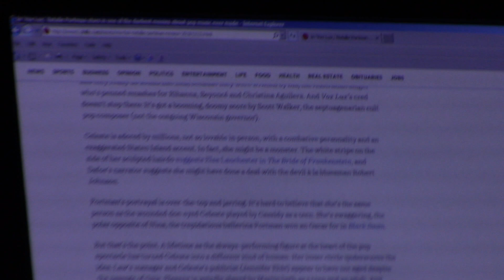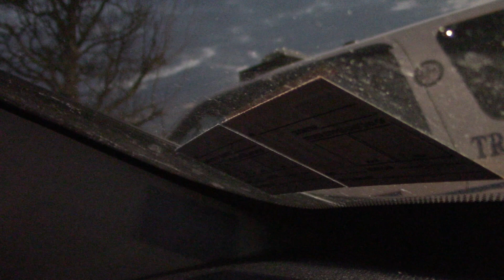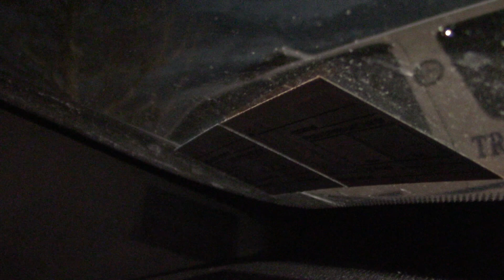Lets see if officer needs assistance - Part 1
Had an officer parked in a lot for way too long, so I thought I would ask him if he needed any assistance.